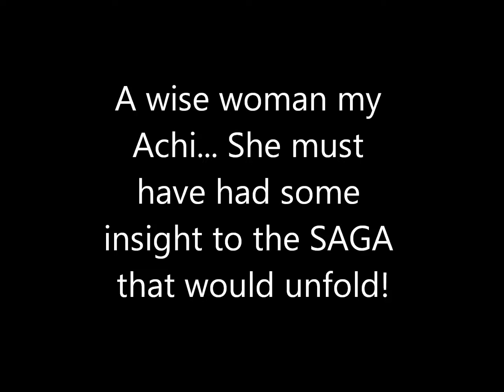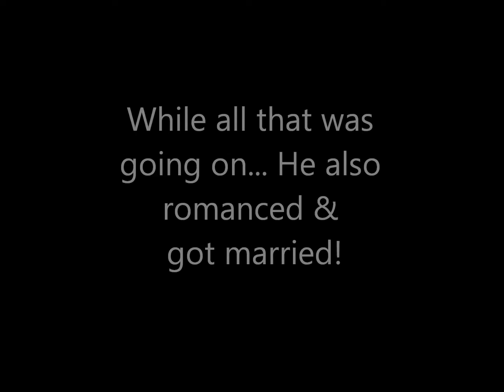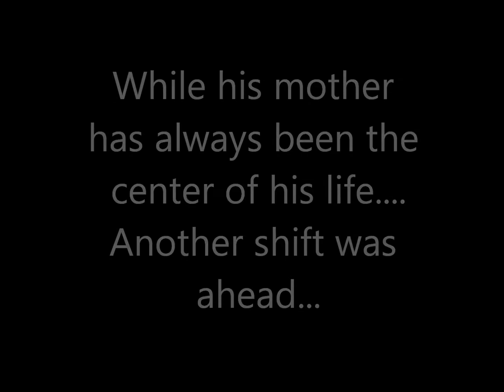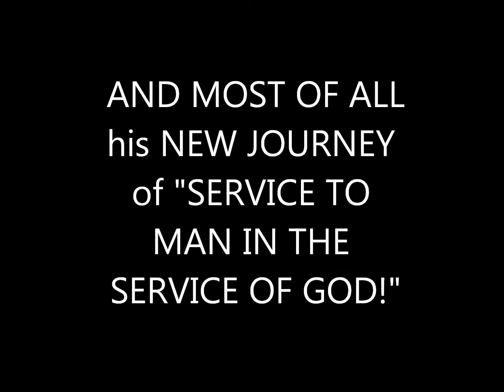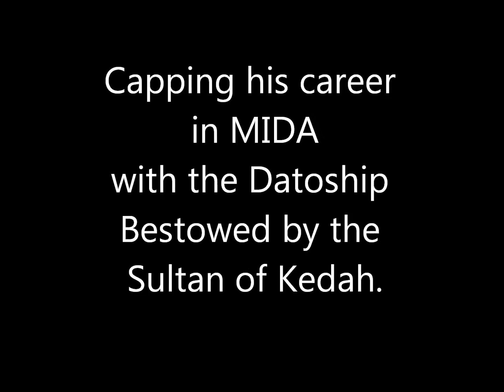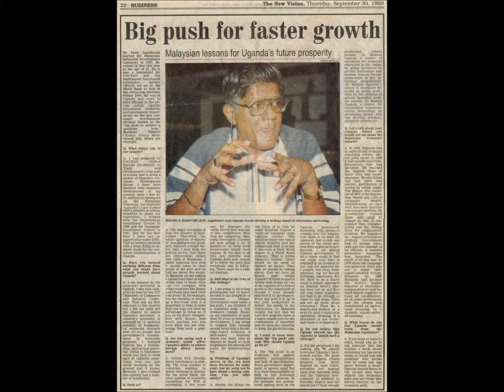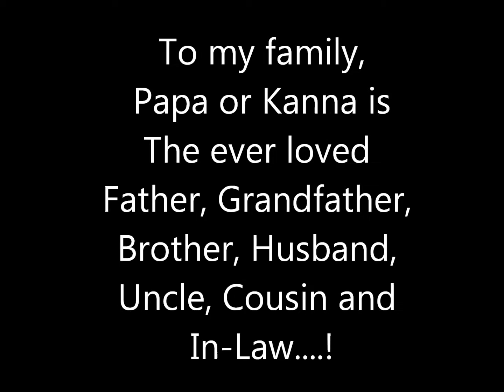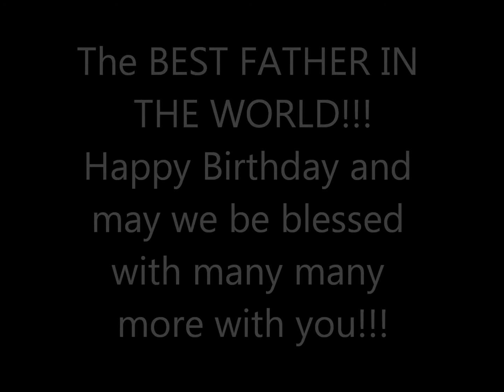70 Years of Jega!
Dedicated to my Papa, Dato' Jegathesan Jegasothy on his 70th Birthday Celebration!
You've had some amazing years behind you Papa and I pray you have far more ahead of you!!!
After-all, the Lord's work is never done! :)